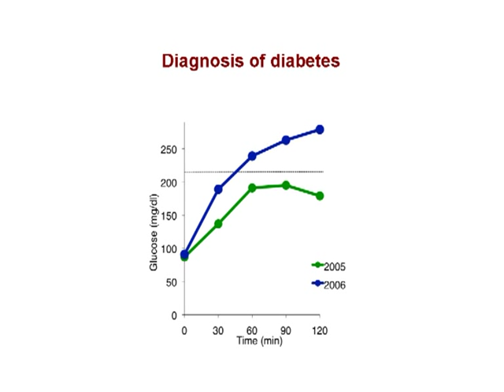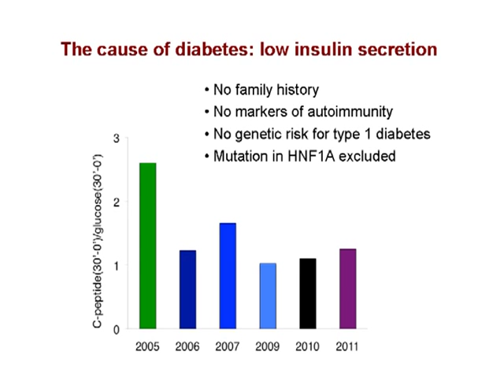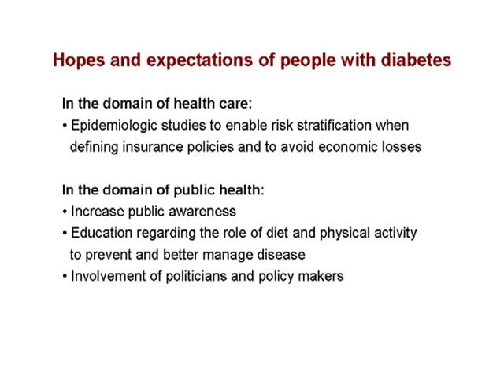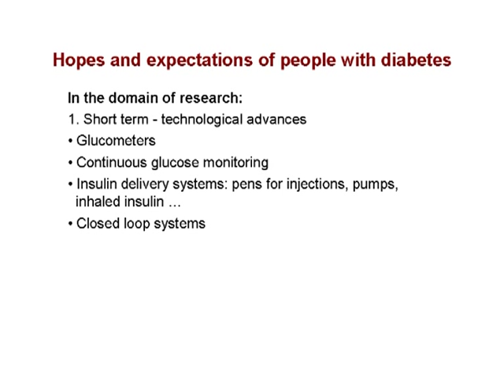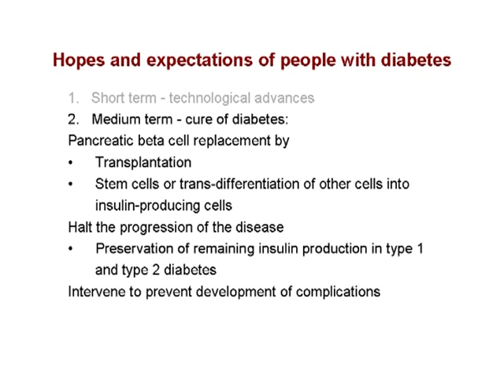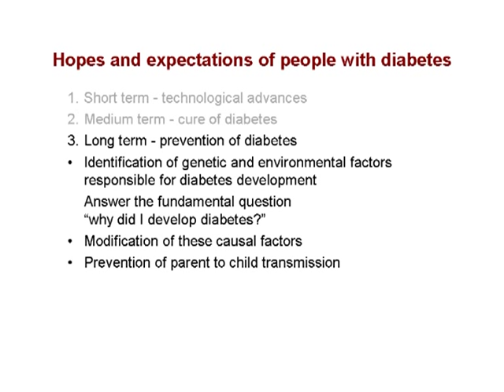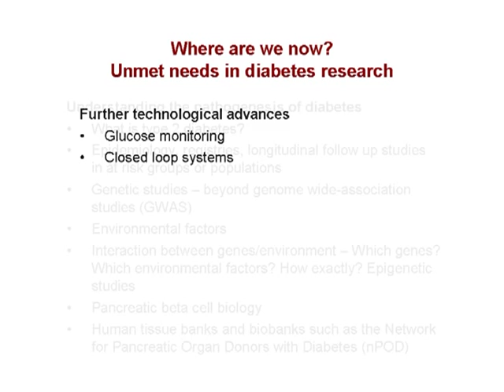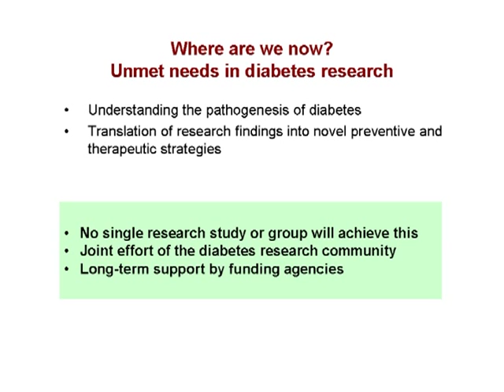Miriam Cnop: Hopes and expectations of people with diabetes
Presentation by Dr Miriam Cnop during EURADIA Symposium, Lisbon 2011